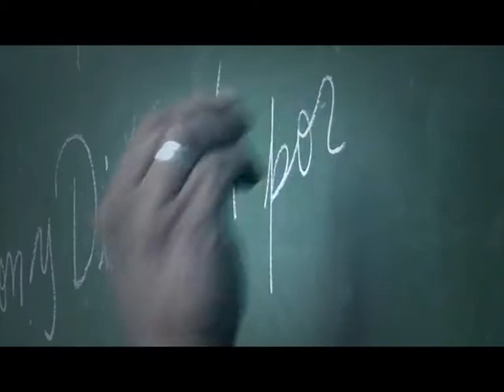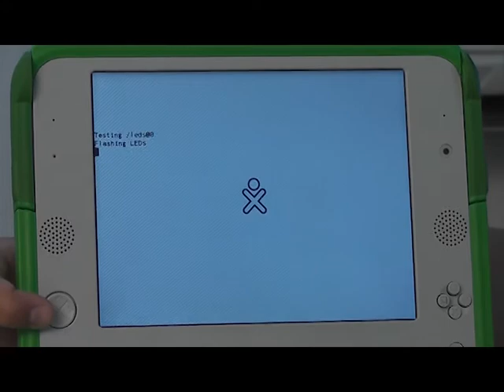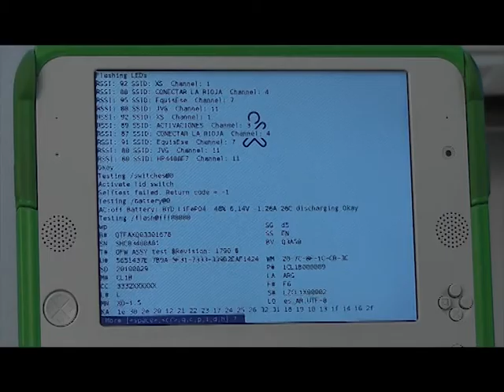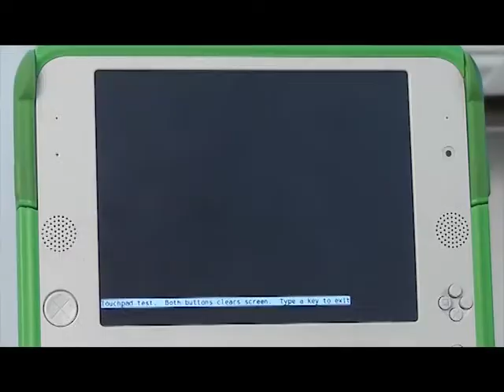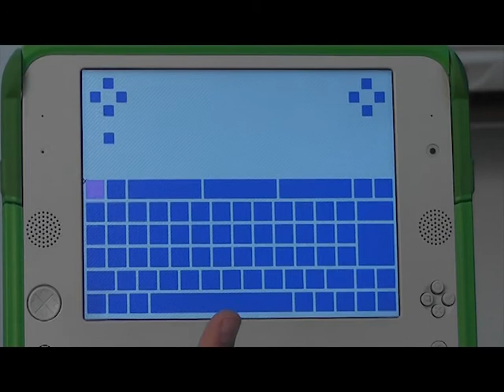Escuela Abierta - Prog. 9 - Bloque 1